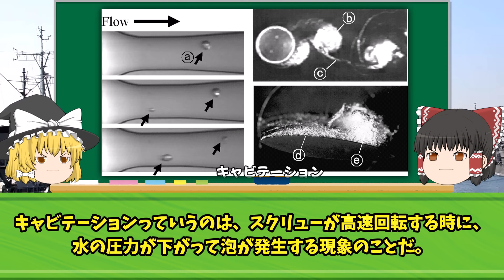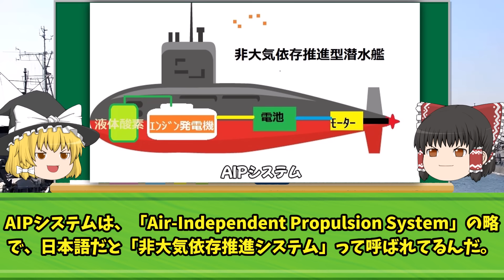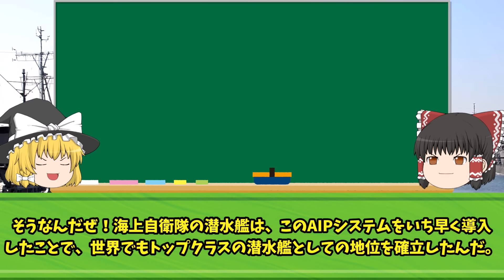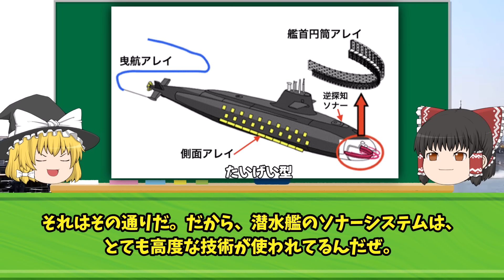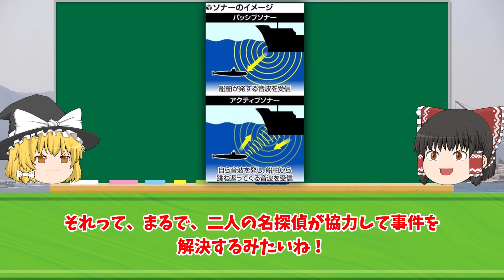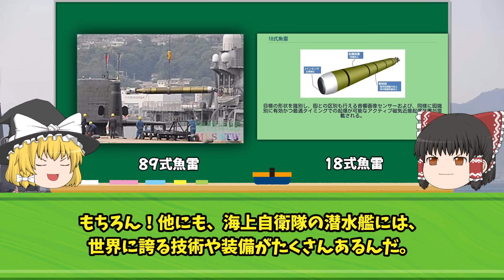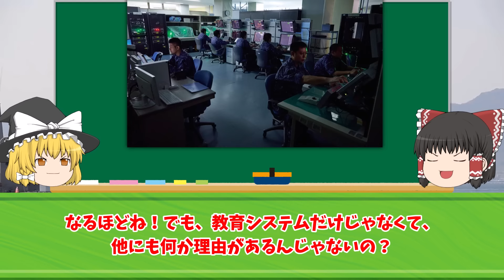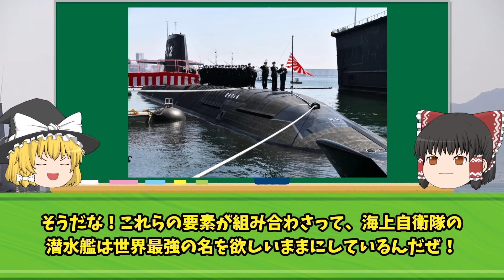米海軍でも適わない海上自衛隊の潜水艦が世界最強である5つの理由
iStock.com/Purplevideos,circotasu,baileystock,komisar,viafilms,3DSculptor,PlotPhoto,snksnksnksnksnk,jjneff,designprojects,AvigatorPhotographer,felixmizioznikov,vesperstock,Treedeo,mutra,Yuri_Arcurs